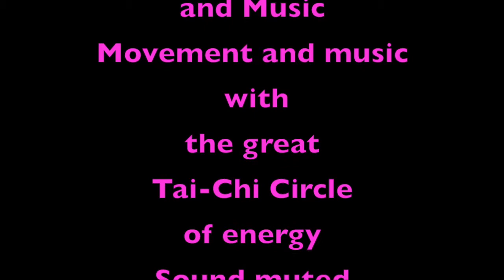BG#2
Music and Movement and Tai Chi...the botched videos from my Bringing Music to Life lecture-demonstration that failed to show because my hard drive was full and acting crazy..kinda like me!!!